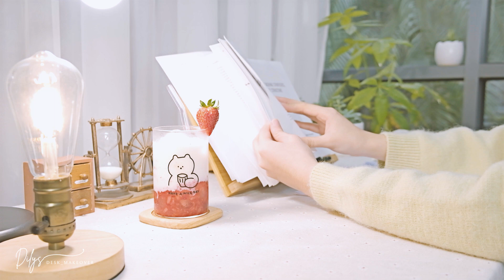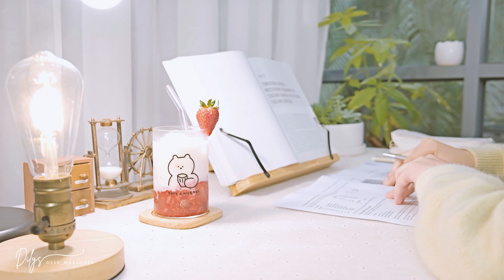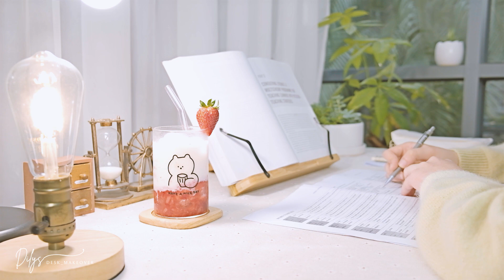aesthetic desk makeover 🌿 hi, Dily! inspired ✨